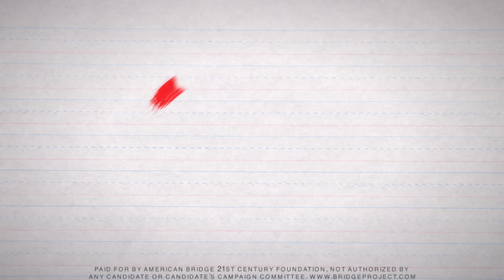Kochville: "Joni's Song"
The newest ad in American Bridge's Kochville series features Joni Ernst doing a song and dance for the Koch brothers -- which is pretty fitting.

Ernst and the Koch brothers have quite the rapport. Ernst made it clear how instrumental the Kochs were at their secretive billionaires summit when she credited them for having "started[her] trajectory."

In return, Ernst supports the entire Koch agenda: privatizing social security, philosophical opposition to the Renewable Fuel Standard, getting rid of the federal minimum wage, massive tax cuts for the wealthy while shifting the tax burden to working families, eliminating the Department of Education, and the list goes on.

Joni Ernst and the Koch brothers have been through a lot together. They must be so proud to see her all grown up and trying to give them one more senator in their pockets. But it isn't going to happen -- Iowans want a senator who works for Iowans, not for billionaires and special interests.